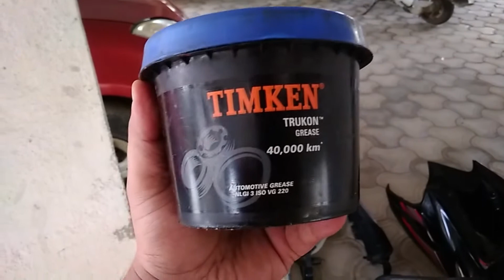Part-2 HERO KARIZMA | COMPLETE REBUILD AND SERVICE LIKE NEW | DIY | MAKE USE OF LOCKDOWN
This is the final part of the series Hero Karizma rebuild.
Please watch till the end and keep loving, keep supporting.

Need your precious love and support.

From:
Ranchi, Jharkhand